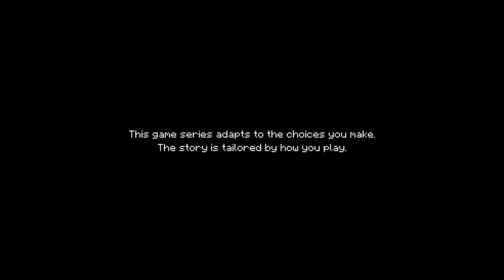Minecraft Story Mode 01: PearCon (episode 1)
I take on the role of a rather inept Minecrafter who tries to win a building competition, but accidentally ends up attempting to save the world instead.

THE ADVENTURE OF A LIFETIME IN THE WORLD OF MINECRAFT

• Featuring the voices of Patton Oswalt (Ratatouille, Agents of S.H.I.E.L.D), Brian Posehn (The Sarah Silverman Program, Mission Hill), Ashley Johnson (The Last of Us, Tales from the Borderlands), Scott Porter (Friday Night Lights, X-Men), Martha Plimpton (The Goonies, Raising Hope), Dave Fennoy (The Walking Dead: A Telltale Games Series, Batman: Arkham Knight), Corey Feldman (The Goonies, Stand by Me), Billy West (Futurama, Adventure Time), and Paul Reubens (Tron: Uprising, Pee-Wee’s Playhouse)